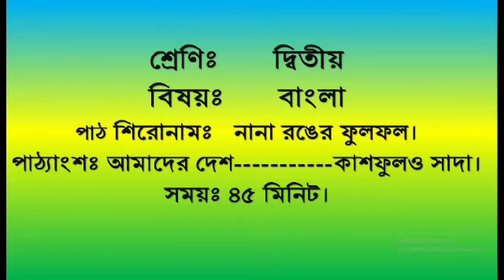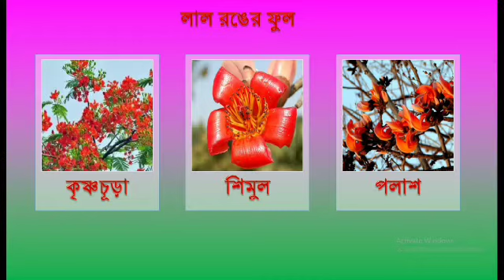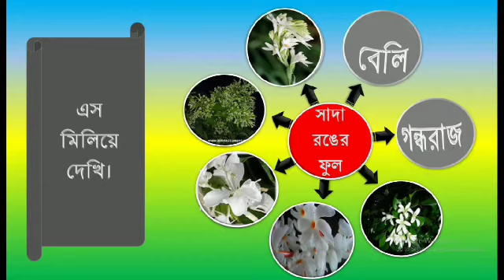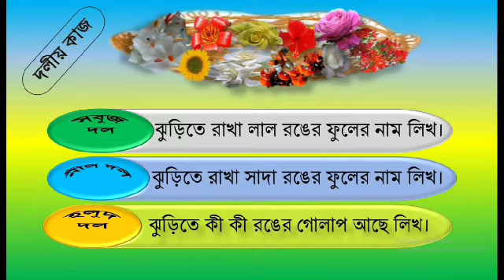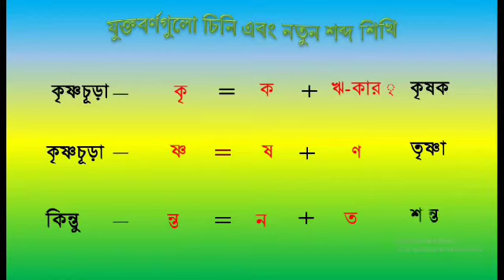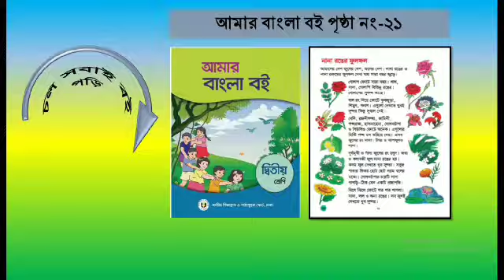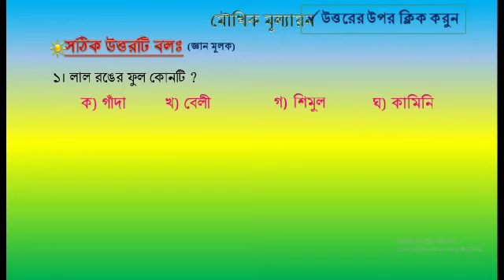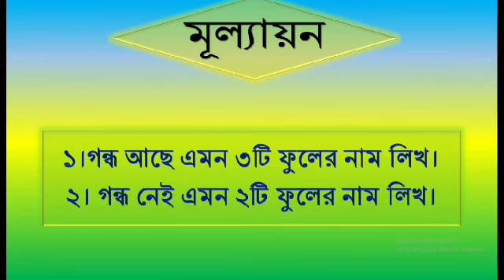শিশুদের শিক্ষামূলক ভিডিও। ছোটদের মজার লেখাপড়া।